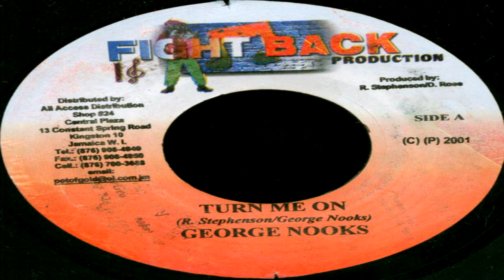George Nooks - Turn Me On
Artist        George Nooks
Riddim     Rockfort Rock
Label        Fight Back Production
Año           2001